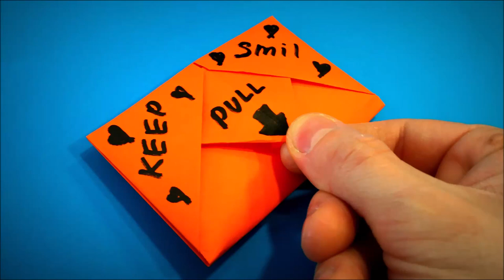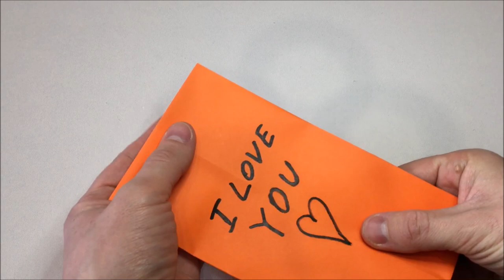Origami SURPRISE MESSAGE CARD | How to Make a Paper Pull Tab Envelope Card DIY Easy Origami ART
Channel about paper crafts with their own hands. Origami Tutorial and instructions. How to Make Easy Origami. ART and DIY. Origami Training Videos. How to make Origami for beginners. Everything is very detailed and easy to understand, step by step. If you want to learn how to make origami, we will help you.
If you want some kind of video on origami, write your wishes in the comments.

Origami (折り紙, Japanese pronunciation: [oɾiɡami] or [oɾiꜜɡami], from ori meaning "folding", and kami meaning "paper" (kami changes to gami due to rendaku)) is the art of paper folding, which is often associated with Japanese culture. In modern usage, the word "origami" is used as an inclusive term for all folding practices, regardless of their culture of origin. The goal is to transform a flat square sheet of paper into a finished sculpture through folding and sculpting techniques. Modern origami practitioners generally discourage the use of cuts, glue, or markings on the paper. Origami folders often use the Japanese word kirigami to refer to designs which use cuts, although cutting is more characteristic of Chinese papercrafts.

The small number of basic origami folds can be combined in a variety of ways to make intricate designs. The best-known origami model is the Japanese paper crane. In general, these designs begin with a square sheet of paper whose sides may be of different colors, prints, or patterns. Traditional Japanese origami, which has been practiced since the Edo period (1603–1867), has often been less strict about these conventions, sometimes cutting the paper or using nonsquare shapes to start with. The principles of origami are also used in stents, packaging and other engineering applications.

Also watch the video in the playlist section there they are sorted by topics: